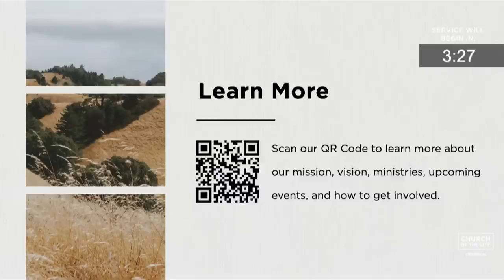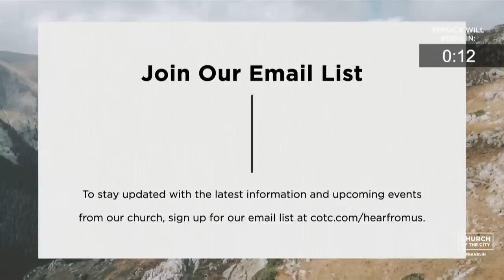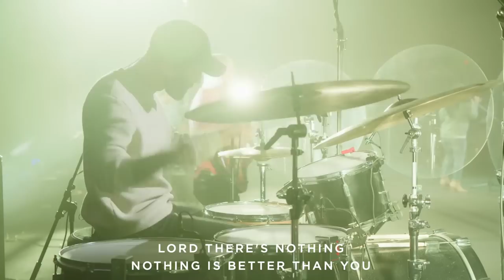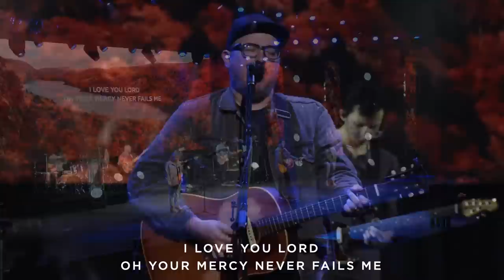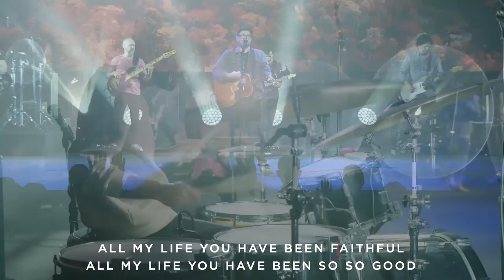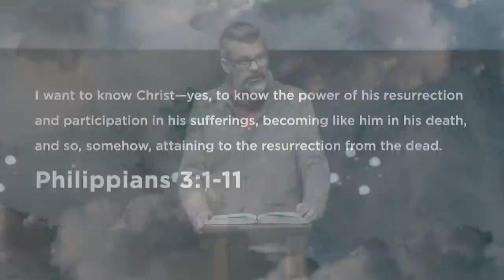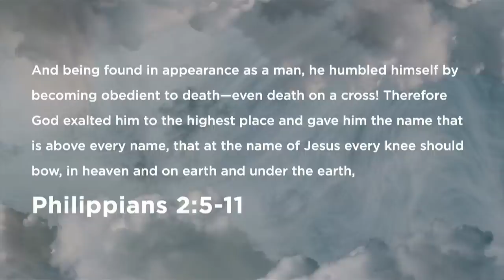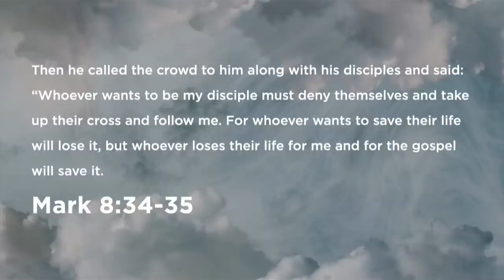October 23 | The Surpassing Worth of Christ | Shaun Groves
Good morning, Church of the City! Thank you for joining us as we continue our series, "Citizens of Heaven," studying the book of Philippians.

Support our ministries and allow us to continue serving our city and beyond by giving today.

Follow the link above if you'd like more information about The Village at COTC or would like to give towards our vision of serving vulnerable children and families in need within our community.